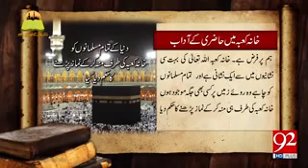Baitullah Shareef K Adaab